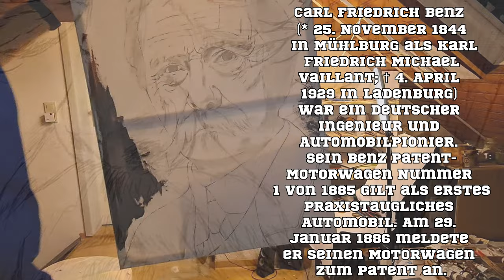I drew a portrait of - CARL BENZ 😊, the inventor of Mercedes Benz, with my children.🚘paint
11.01.23. mi 9:00

Malte ein Porträt von - Carl Benz, der das Auto Mercedes 🚘 erschuf . Meine kinder haben mir geholfen

Carl Friedrich Benz (* 25. November 1844 in Mühlburg als Karl Friedrich Michael Vaillant; † 4. April 1929 in Ladenburg) war ein deutscher Ingenieur und Automobilpionier. Sein Benz Patent-Motorwagen Nummer 1 von 1885 gilt als erstes praxistaugliches Automobil. Am 29. Januar 1886 meldete er seinen Motorwagen zum Patent an.

Карл Фридрих Бенц (* 25 ноября 1844 г. в Мюльбурге как Карл Фридрих Михаэль Вайллант; † 4 апреля 1929 г. в Ладенбурге) был немецким инженером и пионером автомобилестроения.  Его Benz Patent Motorwagen № 1 от 1885 года считается первым практичным автомобилем.  29 января 1886 года он подал заявку на патент на свой автомобиль.

Կարլ Ֆրիդրիխ Բենց (* նոյեմբերի 25, 1844, Մյուլբուրգ, որպես Karl Friedrich Michael Vaillant; † ապրիլի 4, 1929, Լադենբուրգ) գերմանացի ինժեներ և ավտոմոբիլային ռահվիրա։  Նրա Benz Patent Motorwagen համար 1-ը 1885 թվականին համարվում է առաջին գործնական ավտոմեքենան:  1886 թվականի հունվարի 29-ին նա դիմեց իր ավտոմոբիլային մեքենայի արտոնագրի համար։